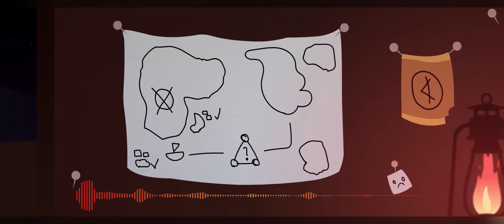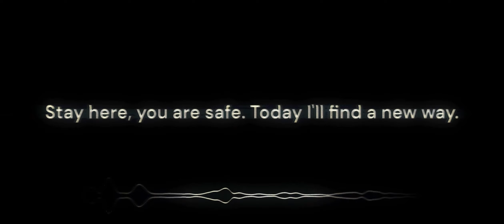Evadare Trilogy Remix - "The End."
Credit to: @rin.Incredibox for this amazing mod